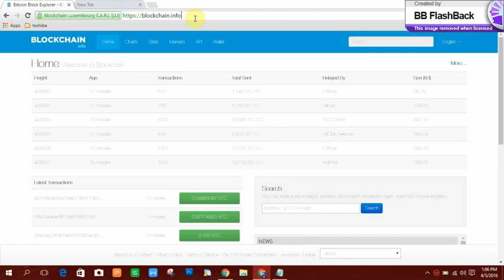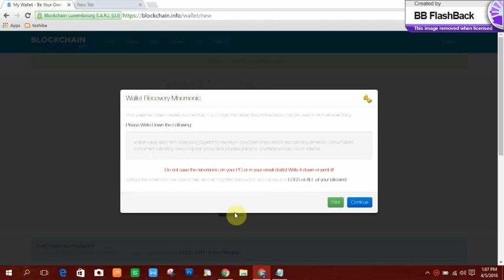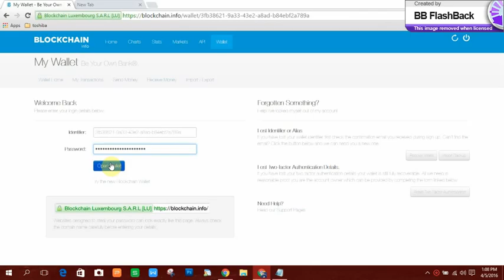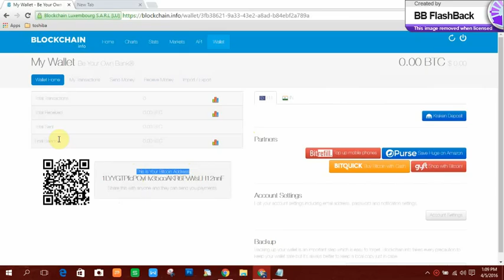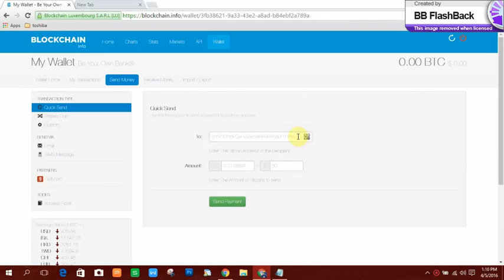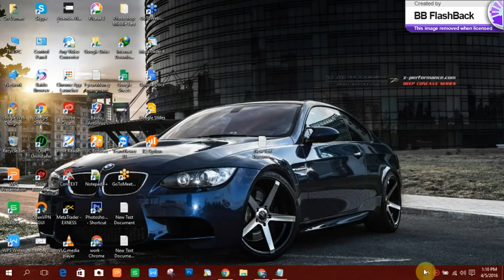How to create Bitcoin E wallet urdu/hindi tutorial by Forex Champs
Hi in this video you will learn how o create Bitcoin E wallet urdu/hindi